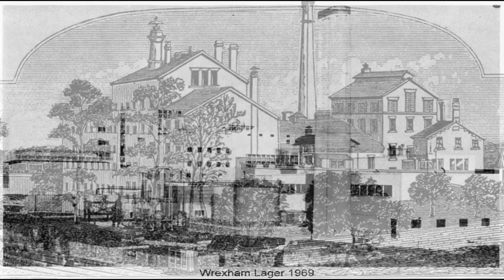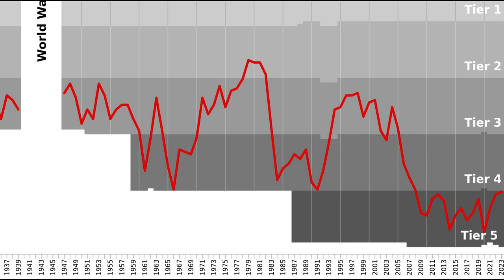Wrexham Wales: A Short History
Find yourself watching the documentary, "Welcome to Wrexham", and wondering what is the deal about this city? Well, look no further, as we have you covered.  In under six minutes you will receive a short history of this fascinating town located in Wales.  So much history and constantly having to reinvent itself to keep up with the times.  Please leave any comments if you have any stories to tell about Wrexham. Thanks.